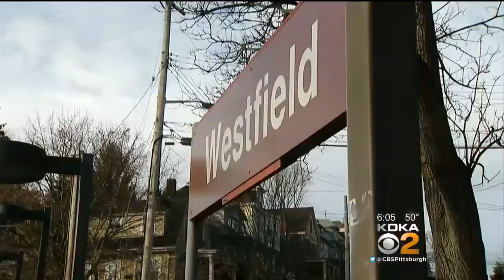Police: Drunk Patriots Fan Taunts Steelers Fans, Throws Rock Through Trolley Window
An intoxicated New England Patriots fan celebrating a win over the Pittsburgh Steelers is now facing charges; KDKA's Brenda Waters reports.